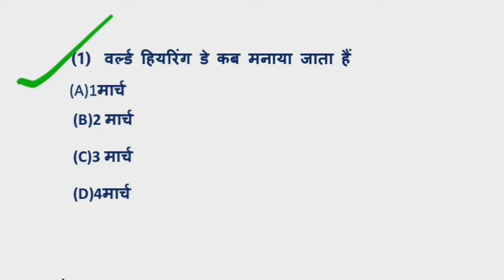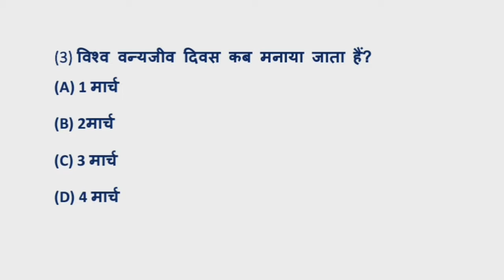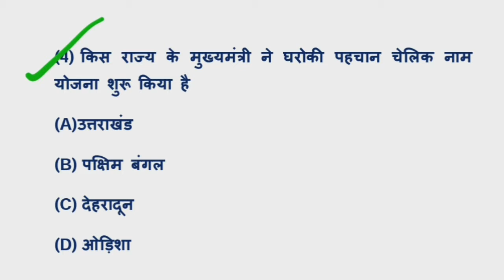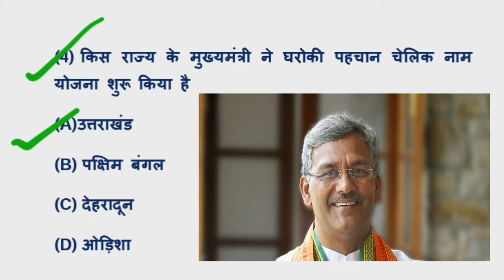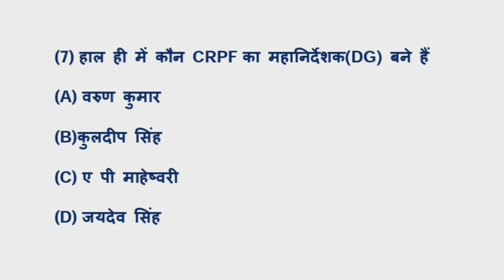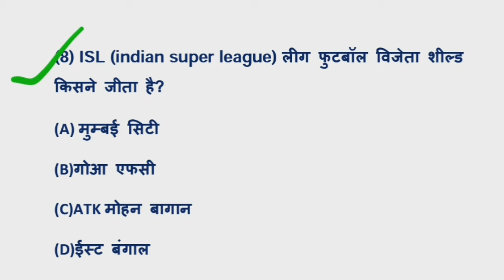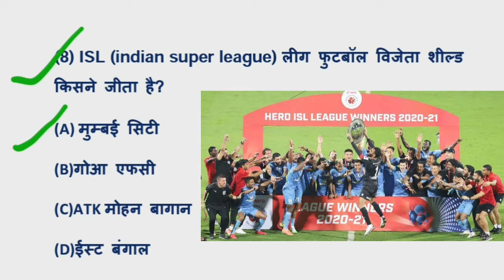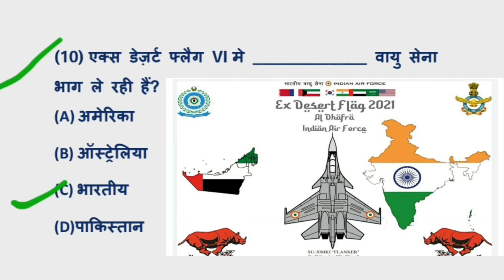4 मार्च2021Current Affairs|Daily Current Affairs|Today Current Affairs| Current Affairs by Roy study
4March2021Current Affairs
Current Affairs by Roy study#

Hindi current Affairs2020-21#
4 मार्च करंट अफेयर्स#
हिन्दी करंट अफेयर्स#
आज का करंट अफेयर्स#
दृष्टि करंट अफेयर्स#
एक्सएमपुर करंट अफेयर्स#
उत्कर्ष करंट अफेयर्स#
बाई फाइ करंट अफेयर्स#

4March2021Current Affairs|Daily Current Affairs|Today Current Affairs| Current Affairs by Roy study

      M_Roy Study